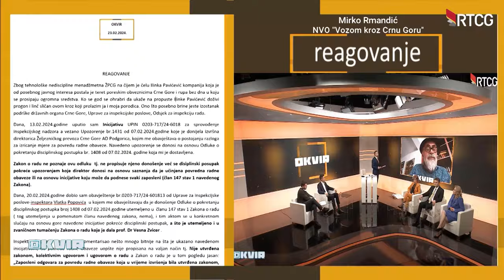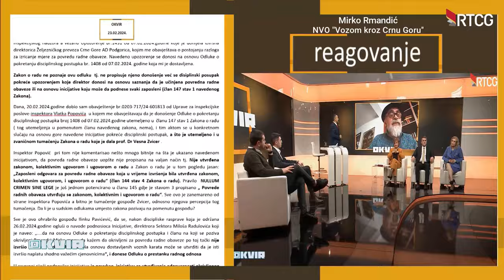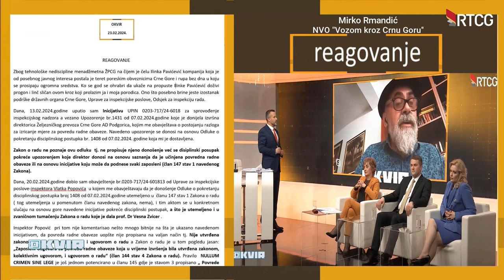OKVIR - Da li inspekcije treba vratiti ministarstvima?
Gosti:
Maraš Dukaj, ministar javne uprave
Ana Vujošević, direktorica UIP
Lucija Adžić, predsjednica sindikata UIP
Srđan Simović, Novi Sindikat UIP
Pof. Đorđije Blažić, dekan FDES